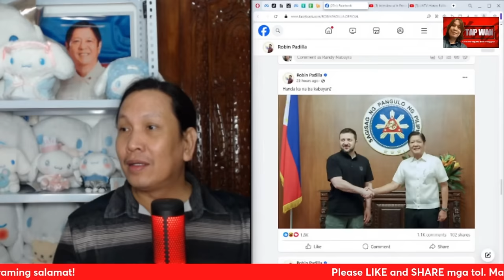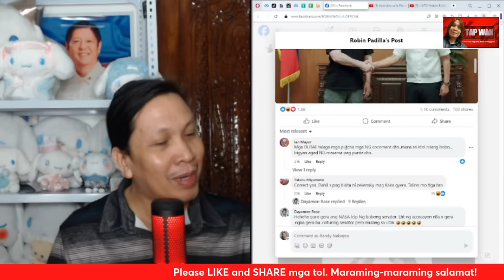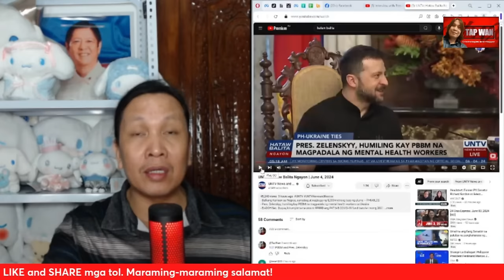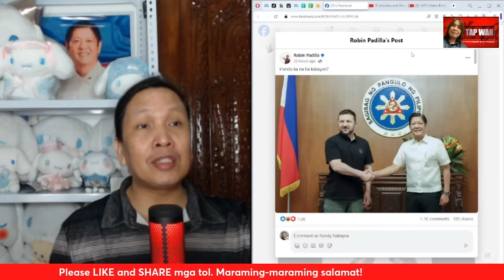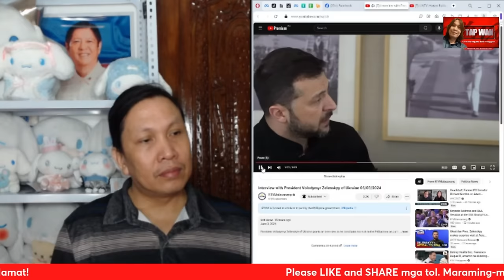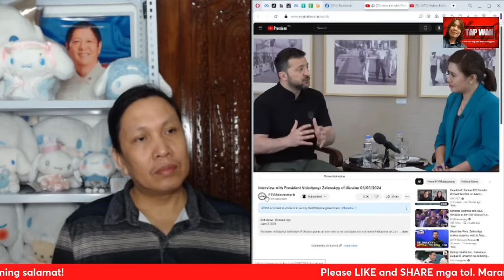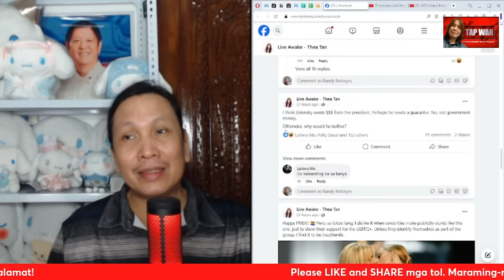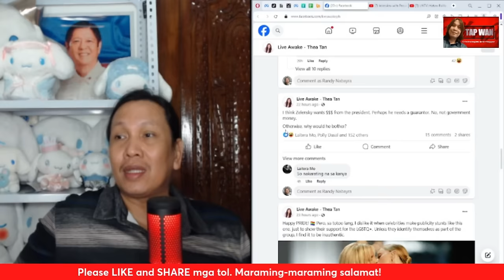ANG DAMING NANINIWALA NA KAB*B*HAN ANG PAHAYAG NA ITO NI SEN. ROBIN PADILLA, ANO SA PALAGAY NIYO?